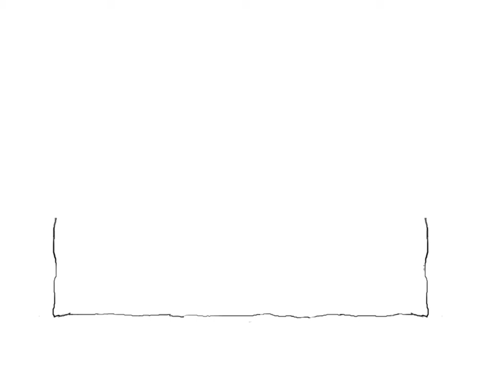silent short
silent short inspired by don hertzfeldt :]]